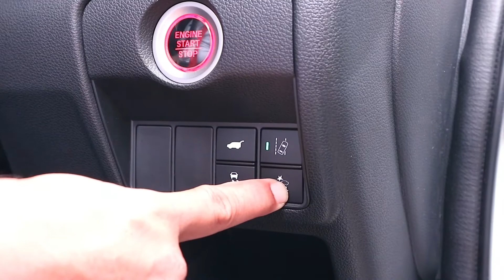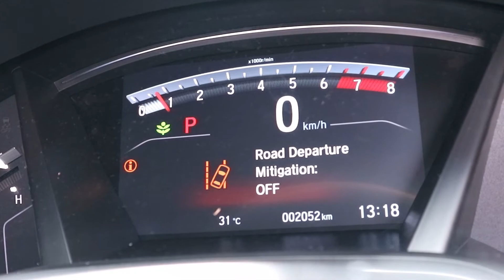Penjelasan Lengkap Honda Sensing | Fitur Canggih Honda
Honda Sensing adalah salah satu teknologi keselamatan berteknologi canggih dari Honda yang terdiri empat sistem yang bekerja untuk meminimalisir potensi kecelakaan saat berkendara. Berikut video singkat penjelas tentang Honda Sensing.

Head Office ARISTA GROUP
Alamat         : Jl. Raya Kalimalang No. 19 Duren Sawit, Jakarta Timur 13440